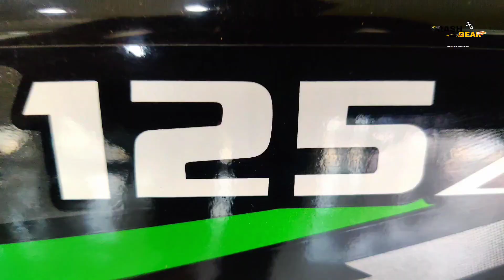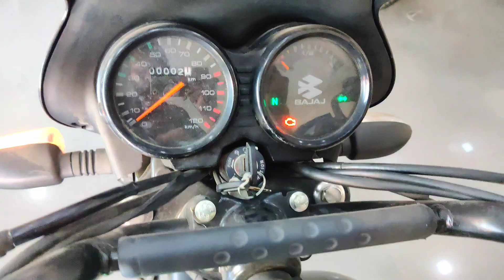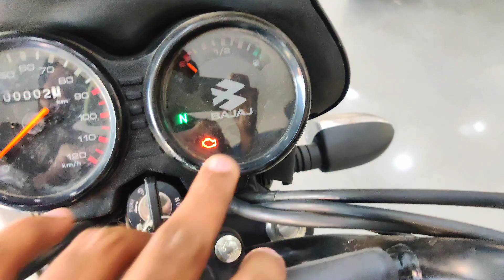2023 Bajaj CT 125X | Price, Features Full Details Review | " New BEAST with New Style "